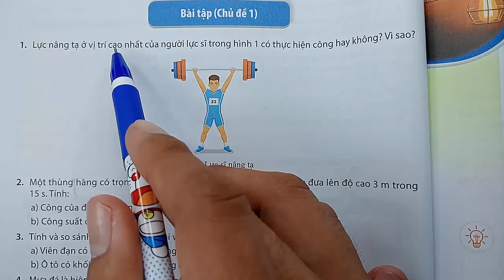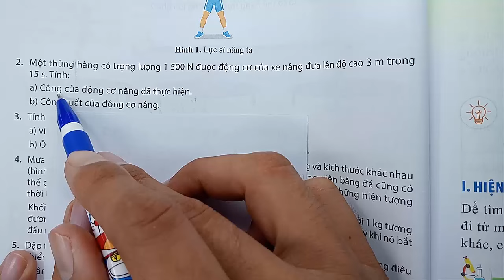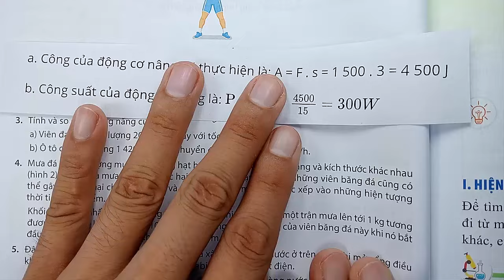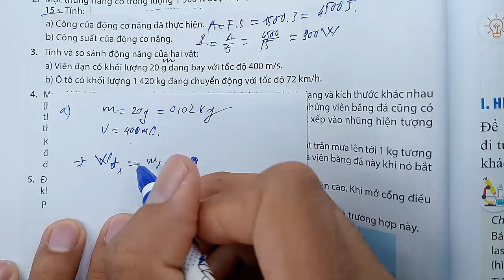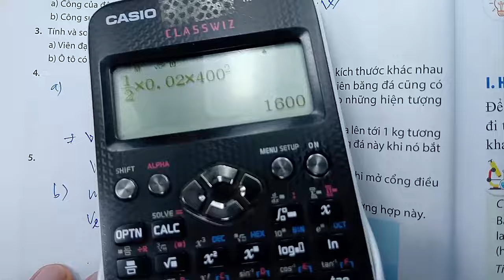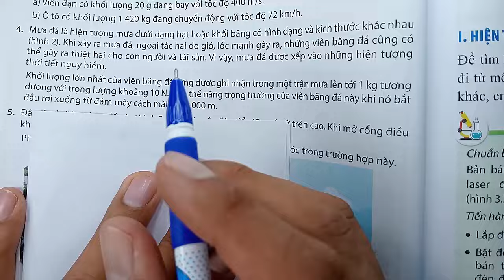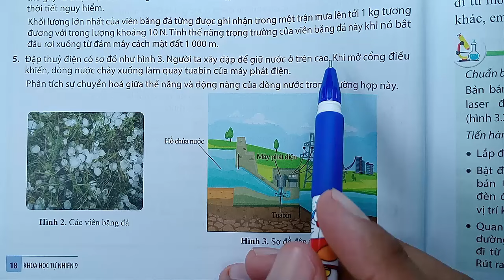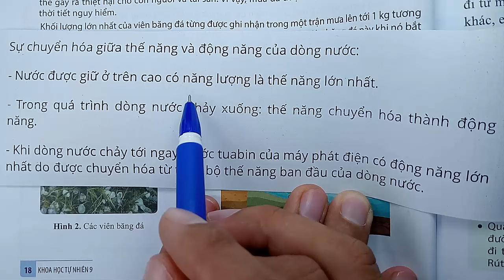Khoa học tự nhiên 9 - Cánh diều - Phần 1 - Chủ đề 1 - Bài tập chủ đề 1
KÊNH THẦY QUANG CÓ CÁC BÀI GIẢNG CÁC KHỐI LỚP SAU :
😍😍😍 CHƯƠNG TRÌNH SÁCH MỚI CÓ :
👍 TOÁN VÀ KHTN 6 : CÁNH DIỀU, CHÂN TRỜI SÁNG TẠO, KN TRI THỨC
👍 TOÁN VÀ KHTN 7 : CÁNH DIỀU, CHÂN TRỜI SÁNG TẠO, KN TRI THỨC
👍 TOÁN VÀ KHTN 8 : CÁNH DIỀU, CHÂN TRỜI SÁNG TẠO, KN TRI THỨC
👍 TOÁN VÀ KHTN 9 : CÁNH DIỀU, CHÂN TRỜI SÁNG TẠO, KN TRI THỨC
👍 TOÁN VÀ KHTN 10 : CÁNH DIỀU, CHÂN TRỜI SÁNG TẠO, KN TRI THỨC
👍 TOÁN VÀ KHTN 11 : CÁNH DIỀU, CHÂN TRỜI SÁNG TẠO, KN TRI THỨC
👍 TOÁN VÀ KHTN 12 : CÁNH DIỀU, CHÂN TRỜI SÁNG TẠO, KN TRI THỨC